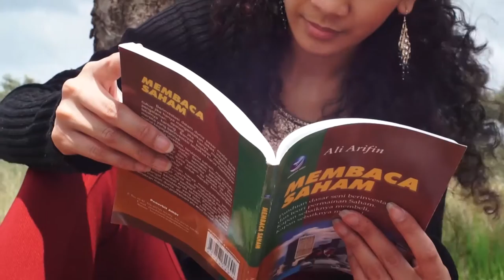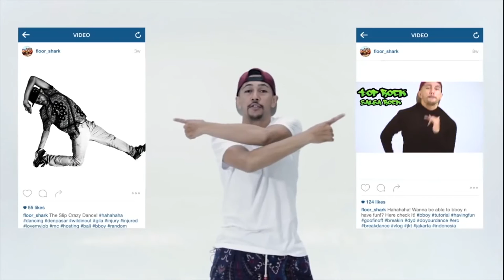Ssshh - Cha Cha & Salsa | Ludmilla Wulandari & Robin D'Souza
'Ssssh' is a short story of Robin who wants to dance with Ludmilla so badly! Please enjoy their Cha Cha and Salsa performance in sunny and windy Melbourne.

Ludmilla Wulandari & Robin D'Souza from Spin City Dance, Melbourne.

Choreographed by Robin & Ludmilla.

Coached by Sharon Pakir.

Videography by Studio Amarana

If you wanna be part of the show, upload your video with hashtag: DoYourDanceIndo . Show us your best move!